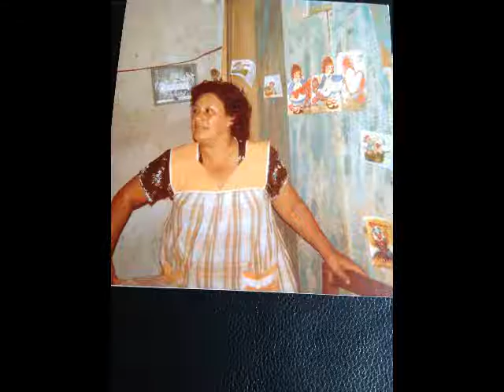Historia de mi madre Fredesvinda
Laura Fredesvinda Vásquez Dávila nacio el 19 de octubre de 1944 en la ciudad de México Distrito Federal.